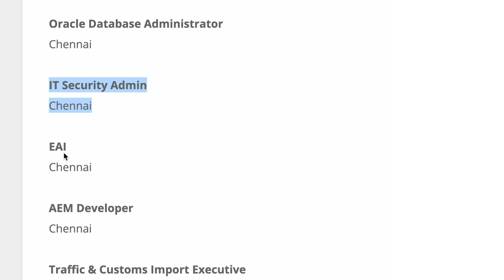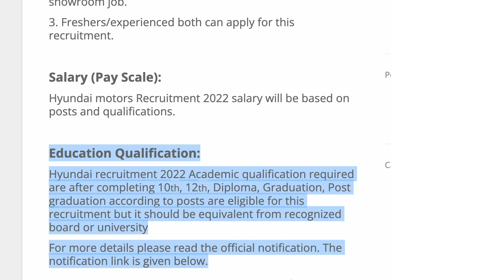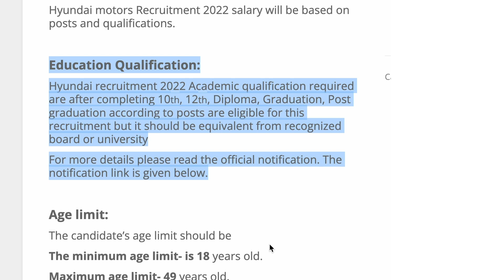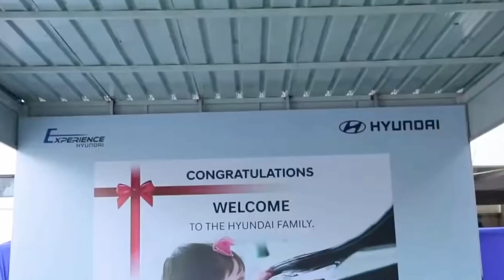Hyundai में चाहिए 10वीं पास कर्मचारी | Hyundai Showroom recruitment 2022 || Hyundai job vacancy 2022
hyundai job vacancy 2022
hyundai job vacancies for freshers
hyundai recruitment 2022
hyundai job vacancies
hyundai job vacancy in chennai 2022
hyundai recruitment 2022 apply online
hyundai job vacancy for freshers
hyundai recruitment 102
hyundai job vacancy in kolkata
hyundai iti job vacancy
hyundai job vacancy in delhi
popular hyundai careers
hyundai mobis recruitment 2022
hyundai recruitment learnership 2022
hyundai hiring process
hyundai selection process
hyundai motors recruitment 2022
hyundai showroom job vacancy in tirunelveli
hyundai showroom job vacancy in coimbatore
hyundai showroom job vacancy in chennai
thanjavur hyundai showroom job vacancy
hyundai showroom job vacancy in kerala
hyundai company showroom vacancy